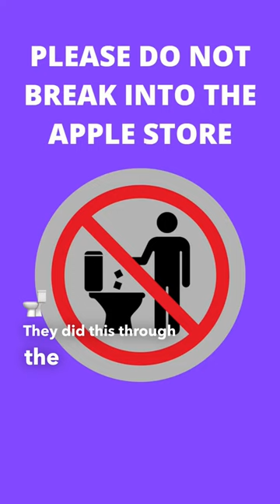436 iPhones STOLEN through hole in wall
Burglars steal $500K from Seattle Alderwood Mall Apple store after cutting hole in adjacent store Seattle Coffee Gear.